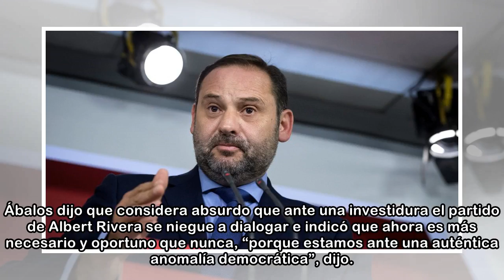El PSOE dice que Garrido es más de lo mismo y que 'encubrió' la corrupción del PP en Madrid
En plena conferencia de prensa del secretario de Organización del PSOE, José Luis Ábalos, se conoció el nombre designado “a dedo” por Mariano Rajoy para ser candidato a la Presidencia de la Comunidad ...